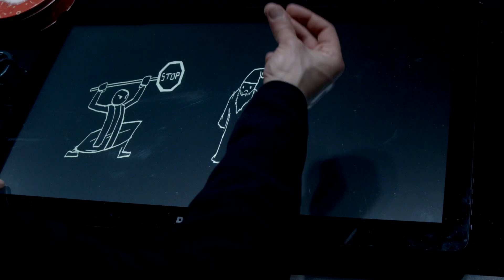Moulla - Miracles à l'Élysée Montmartre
Moulla joue Miracles à l'Élysée Montmartre du 27 décembre au 4 janvier
Entre poésie, prouesses technologiques, et éclats de rire, Moulla vous entraîne dans une plongée au coeur de l'histoire de la magie: de la découverte du feu, aux escamoteurs du moyen-âge en passant par Robert Houdin, Georges Méliès... L'illusion se raconte sur scène et prend vie avec le public.